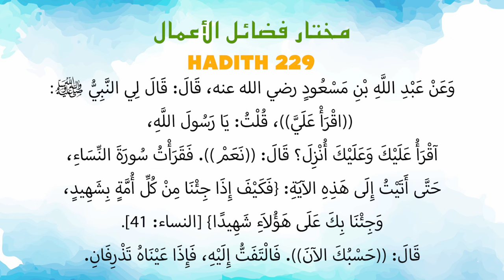Ustaz Amin - Hadtih Mukhtar 239